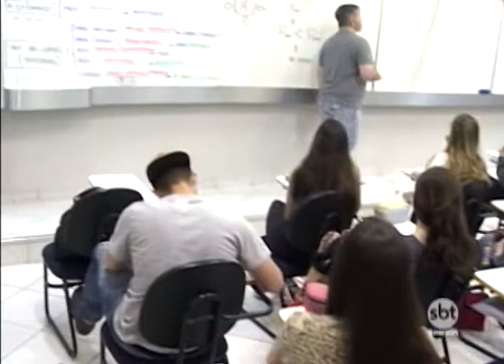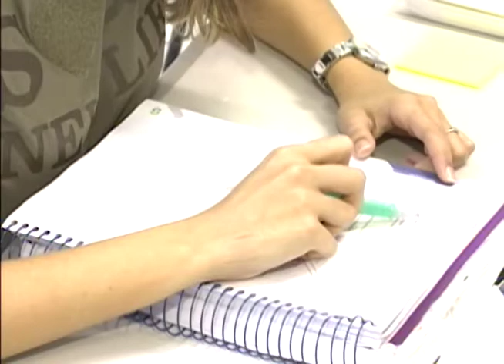Levantamento diz que 32% dos candidatos desistem da segunda fase do Enem